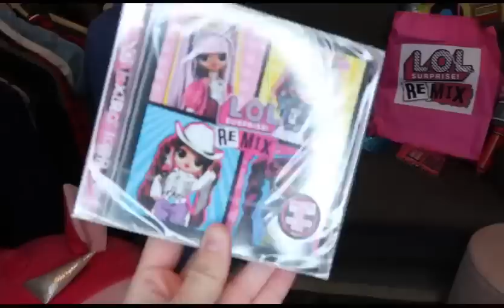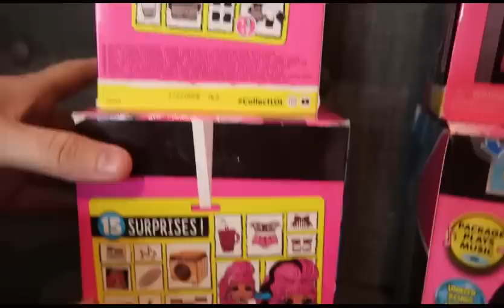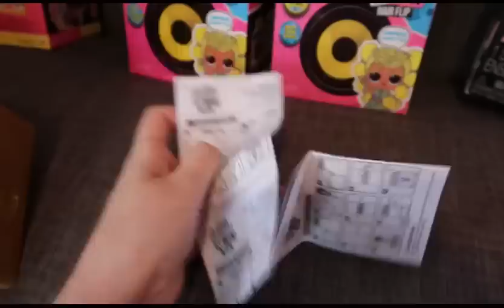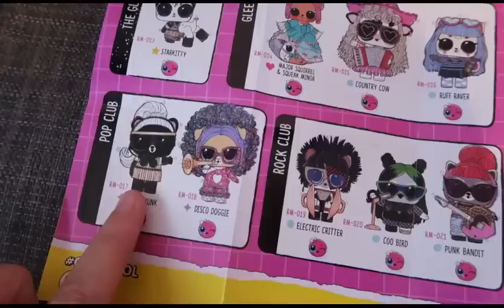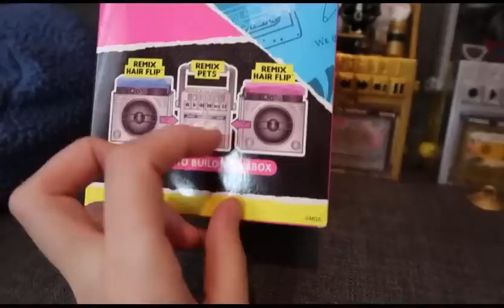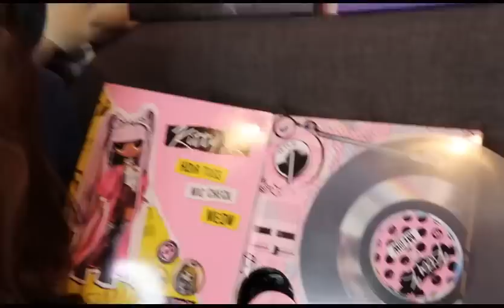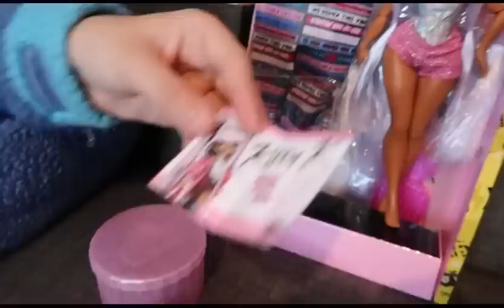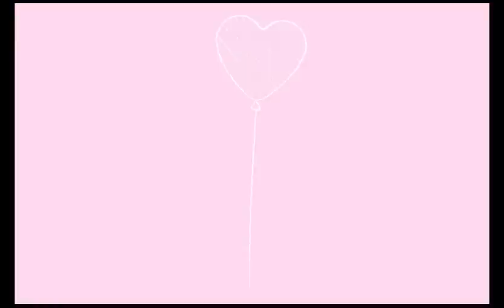BIG UNBOXING LOL SURPRISE REMIX